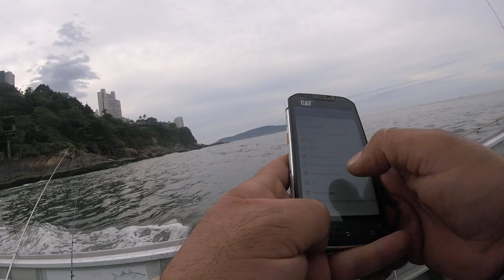Pescando com a Equipe Salt Water Team - Cubatão - SP - 25/08/2018 - Guia sr Mário.